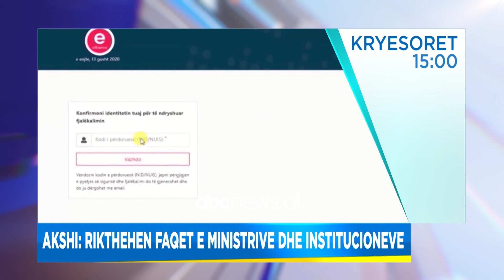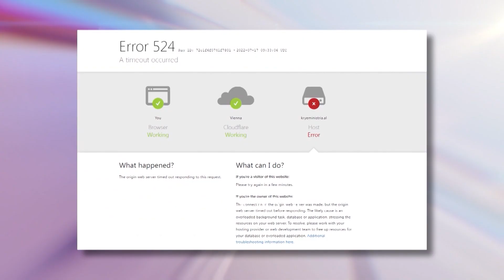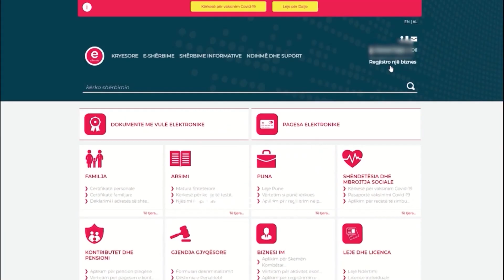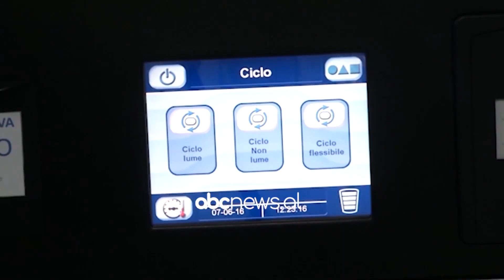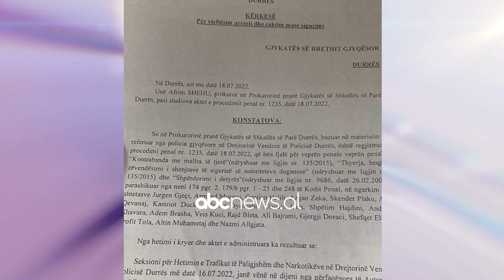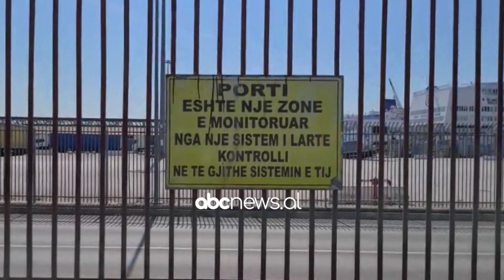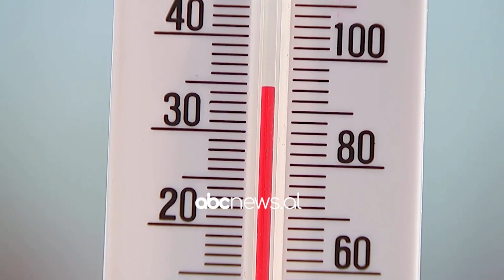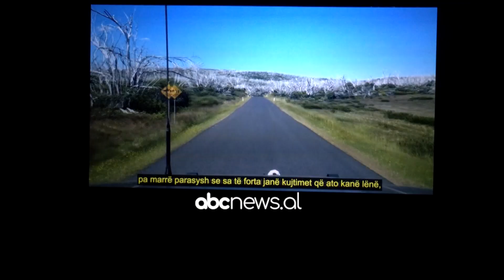Edicioni i lajmeve, ora 15:00, 19 Korrik 2022 | ABC News Albania